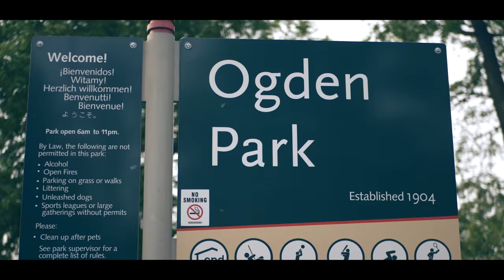Taee Savage - Victim